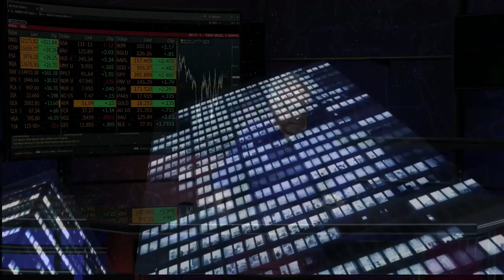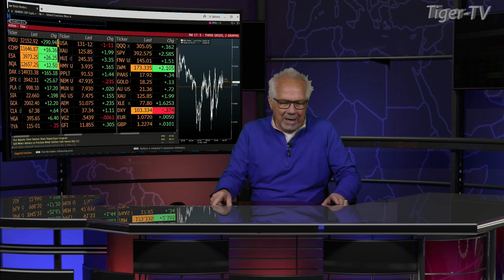March 20th Daily Market Recap - 2023